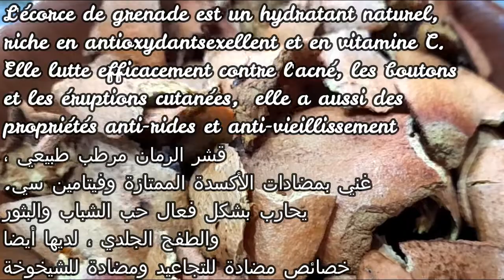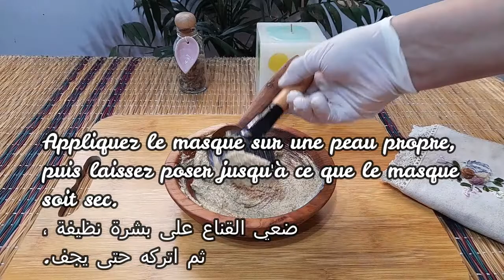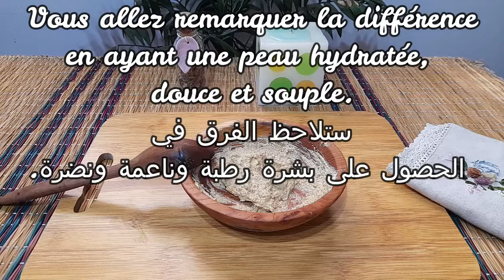MASQUE D'ECORCE DE GRENADE, HYDRATANT NATUREL, COMBAT L'ACNE & RIDES POUR UNE PEAU DOUCE ET SOUPLE🔝🔝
l'écorce de grenade peut lutter efficacement contre l'acné, les boutons et les éruptions cutanées.
Elle est aussi astringente et antivieillissement cutané, anti-rides.
L'écorce de grenade est également un hydratant naturel. La poudre d'écorces de grenade est juste parfaite pour votre peau. Elle hydrate et protège la peau des polluants et autres toxines environnementales. Elle rétablit l'équilibre du pH de la peau, permet de la garder douce et souple.